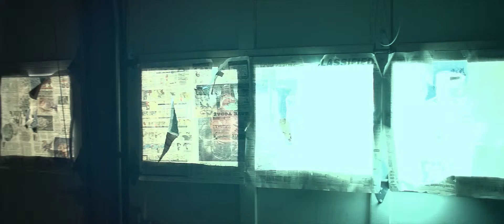Unidentified - a feature film in development (part 1)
Writer and Director Mikel J. Wisler discusses the plot of his sci-fi/horror crossover feature film and why he loves blending these two genres.